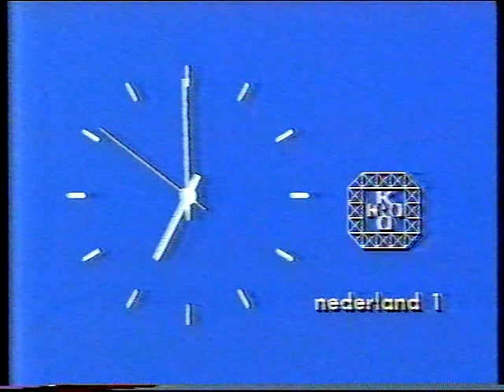KRO - Start-up klok, leader, aankondiging Sander Simons (3-9-1985)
Het begin van de KRO-uitzending op dinsdag 3 september 1985; met de klok, de leader (een van de eerste vertoningen) en een aankondiging door wijlen Sander Simons.

Bron: VHS (LP)